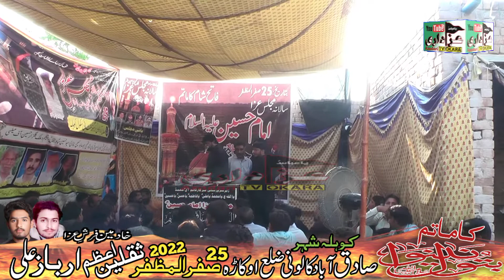Qasida Mola Ghazi Abbas a.s | Khutba Hazrat Abbas a.s | Zakir Shafqat Abbas Bhatti | 25 Safar 2022.